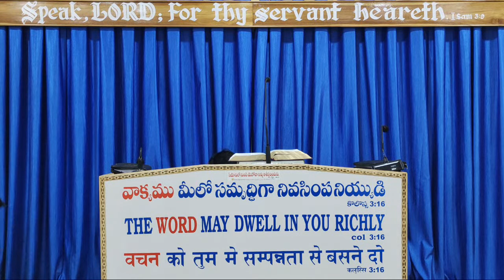దేవునితో నిబంధన చేయుము | Make a covenant with God | Bro Benarjee Kumar